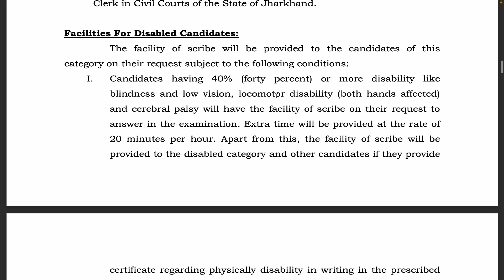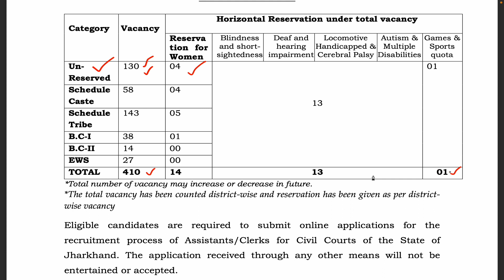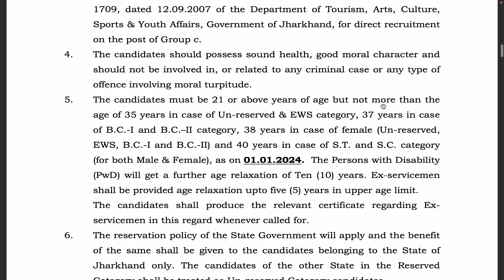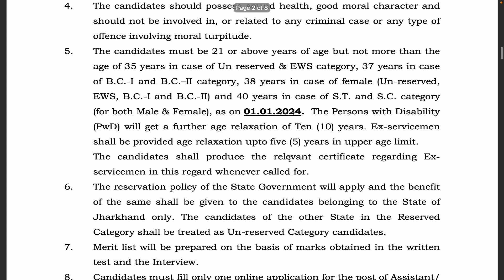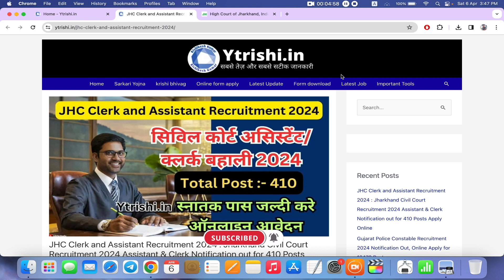Jharkhand civil court Vacancy 2024 | Jharkhand civil court assistant & Clark Recruitment 2024